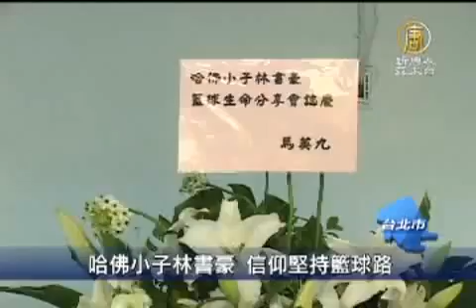哈佛小子林書豪 信仰堅持籃球路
【新唐人亞太台2011年8月15日訊】台灣史上第一位台裔美籍NBA球員，林書豪，13號下午3點在台北體育館，與上千位球迷，暢談他籃球生涯的心路歷程。活動中，除了台北市長郝龍斌到場表達支持，國內知名藝人與球星，還各組籃球隊相互較量，帶給球迷們一場別出心裁的籃球比賽。

哈佛小子林書豪回台灣分享成長歷程，台北市長郝龍斌特別到場支持，林書豪感性的說，親愛的家人、與家人共同擁有的宗教信仰，都是讓自己不斷面對挑戰與困難的關鍵力量。

現場焦點，當然就是與藝人曾國城領軍明星籃球隊的較量，上半場明星隊的比數落後，不過眾家明星以樂觀的態度面對下半場，展現運動 家精神。

藝人 曾國城：「歸主隊，甚麼叫歸主隊？榮耀歸於上帝，所以他們一定要贏，一定要讓他們贏嘛，這做人的基本道理要有嘛，我們一定會讓他們贏。」

藝人 劉至翰：「沒關係阿，下半場再加油阿，現在投進的也許不多，但是，下半場等到互相熟悉度在增加吧，因為畢竟我們練球，一起練球的時間比較沒有那麼多，有顏 行書在我們就安心。」

藝人 姚元浩：「平常都滿有在運動的啦，只是說最近都在拍戲，所以比較少時間打球。」

歸主隊教練，錢薇娟說，林書豪的成功歷程，透過返台分享，讓台灣年輕人多了一個學習的榜樣。

教練 錢薇娟：「我們藉由這個(活動)讓他分享他的心路歷程，然後可以給一些，正在努力的一些年輕人一個示範。」

球隊較量，不管誰贏誰輸，哈佛小子林書豪，讓台北球迷過了一個尖叫連連的精采週末。

新唐人亞太電視 林湘婷 曾聖慈 台灣台北報導

其他推薦:
《神韻》2011世界巡演新亮點